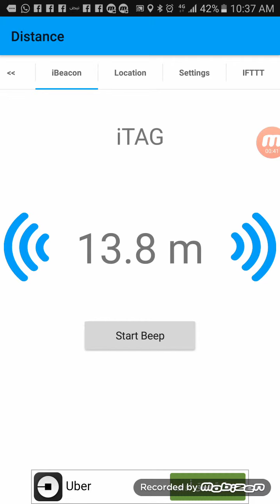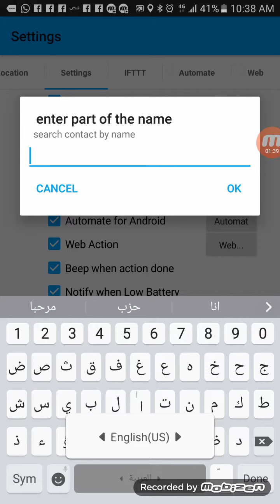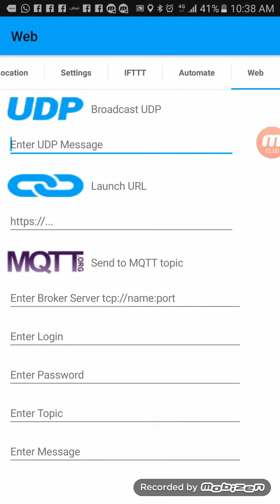GPS tracker - ITAG - Test || جهاز تعقب - اختبار